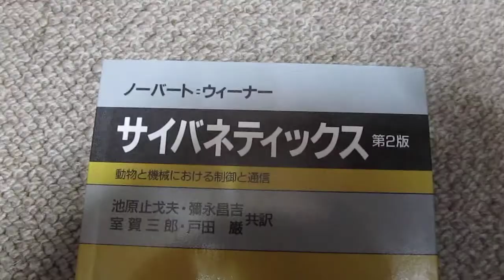超音波技術‹川の流れの観察›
超音波技術の説明‹川の流れの観察›

そもそも数学の最高の使命は無秩序の中に

秩序を発見することではないのか。

波はあるときは高くうねって泡のまだらを乗せ、

またあるときはほとんど目に見えぬさざ波となる。

ときどき波の波長はインチで測れる位になったかと思うと、

再び幾ヤードにもなるのであった。

いったいどういう言葉を使ったら

波の問題は

　　ノーバート・ウィナー著　「サイバネティクスはいかにして生まれたか」　より

発明（ＩＮＥＮＴＩＯＮ）
－（ノーバート・ウィナー）　みすず書房　１９９４

・・・発明は、職人の段階へ達するまでは完了しない。

・・革新の過程における真に重要な一歩は、
少なくとも多くの場合には、
知的風土の変化そのものに他ならず、
それはしばしば産業的利用に数十年も先立つ。

‹‹‹　個性的な科学者は、その本性上、
自分の真価に対する報酬は金銭にではなく
　　　　　　　　自由にあると考えねばならない　　›››